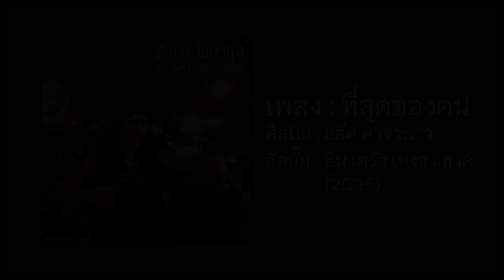แอ๊ด คาราบาว - ที่สุดของคน [อัลบั้ม : ซึม • เศร้า • เหงา • แฮงก์] (Audio)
เพลง : ที่สุดของคน
ศิลปิน : แอ๊ด คาราบาว (ยืนยง โอภากุล)
คำร้อง : ทิวา สาระจูฑะ
ทำนอง : ทิวา สาระจูฑะ
เรียบเรียง : ทิวา สาระจูฑะ
อัลบั้ม : ซึม • เศร้า • เหงา • แฮงก์
Track : 12
ค่ายเพลง : Warner Music Thailand
ปี : พ.ศ.2548

ฟังแทร็คเพลงก่อนหน้าได้ที่ลิงก์นี้ (11 : แอ๊ด คาราบาว - อีกไม่นาน)

ฟังแทร็คเพลงต่อไปได้ที่ลิงก์นี้ (13 : แอ๊ด คาราบาว - อย่ากลัว)

ฟังอัลบั้ม "แอ๊ด คาราบาว - ชุดที่ 14 "ซึม • เศร้า • เหงา • แฮงก์"" แบบ Playlist ได้ที่ลิงก์นี้

ความในใจ

     "อัลบั้มชุดนี้เกิดจากความคิดของเพื่อน และสำเร็จลงด้วยฝีมือและน้ำใจของเพื่อน โปรดิวเซอร์ของผมบอกตอนกำลังอัดเสียงว่า ถ้าไม่มีชื่อที่ลงตัวแล้วอย่าง 'ซึม เศร้า เหงา แฮ้งก์' อยากจะตั้งชื่อว่า 'เพลงเพื่อน' ผมไม่มีอะไรจะพูดตอบ นอกจากพยักหน้าเท่านั้น"

.ทิวา สาระจูฑะ (วันพฤหัสบดีที่ 11 สิงหาคม พ.ศ.2548)

นักร้อง : ยืนยง โอภากุล (แอ๊ด คาราบาว)
กลอง : นล สิงหลกะ (อ๋อ อินคา) (นล ใช้กลองยามาฮ่า)
กีตาร์ไฟฟ้า : กีรติ พรหมสาขา ณ สกลนคร (เขียว คาราบาว)
กีตาร์โปร่ง : กีรติ พรหมสาขา ณ สกลนคร (เขียว คาราบาว) / พยัต ภูวิชัย
ทรัมเป็ต : อุเทน พรหมมินทร์
เบส : สุเทพ ปานอำพัน (เอ็ดดี้ ซูซู)
เปียโน/คีย์บอร์ด/สตริง/โปรแกรม : อิสระ สุวรรณณัฐวิภา
ฮาร์โมนิก้า : พยัต ภูวิชัย
ร้องประสาน : อุเทพ พรหมมินทร์ / กีรติ พรหมสาขา ณ สกลนคร (เขียว คาราบาว) / พยัต ภูวิชัย / คณาคำ อภิรดี / สิริพร พงส์พิสิฏฐ์ (แอ๋ว แครี่ออน) / ธิติ พฤกษ์ชะอุ่ม

ศิลปินรับเชิญ
ร้องประสาน (ในเพลง "ความฝัน-ความจริง" และ "ที่สุดของคน") : พงษ์สิทธิ์ คำภีร์
กีตาร์ไฟฟ้า (ในเพลง "ตำนานดวงดาว" / "ความฝัน-ความจริง" / "คนโลภ" / "ที่สุดของคน") : จักรินทร์ ดวงมณีรัตนชัย (ป๊อป The Sun)
กีตาร์โปร่ง (ในเพลง "คนโลภ" และ "เวลาที่เหลือ") : โอฬาร พรหมใจ
กีตาร์ไฟฟ้า (ในเพลง "เมืองไทย 2651" และ "ความหมาย") : ตราชัย ไชยวัณณ์ (อู๊ดดี้ แผ่นดิน)
แซ็กโซโฟน (ในเพลง "ความฝัน-ความจริง" / "อยากให้อยู่ด้วย" / "เวลาที่เหลือ") : สมบัติ พรหมมา (บัต ซูซู)
ไวโอลิน (ในเพลง "ตำนานดวงดาว" / "รัก/ยิ้ม" / "เมืองไทย 2651") / ฟลุ้ท (ในเพลง "อย่ากลัว") : สุวรรณ มโนษร
กีตาร์ไฟฟ้า (ในเพลง "เจ็บเพื่อเข้าใจ") : พิเชษฐ์ เครือวัลย์ (เชษฐ์ Y Not 7)
กีตาร์ไฟฟ้า (ในเพลง "เวลาที่เหลือ") : ขจรศักดิ์ หุตะวัฒนะ (หมี คาราบาว)
กีตาร์โปร่ง (ในเพลง "เจ็บเพื่อเข้าใจ" และ "อย่ากลัว") : แฟรงค์ โรเซลล์ส
โดรโบกีตาร์ (ในเพลง "ตามเสียงหัวใจ") : การุณย์ รามาตย์ (ปู คำผาย / ปู บ้านบุญเรือง)
กีตาร์โปร่ง (ในเพลง "อย่ากลัว") : กฤช สุขุมาลพันธ์
ร้องประสาน (ในเพลง "รัก/ยิ้ม") : กลุ่มนักร้องยุวชน (ด.ช.เจษฎา วงศ์อิสลาม / ด.ญ.นีรนุช วงศ์อิสลาม / ด.ญ.อภิญญา ภูมิ / ด.ญ.กัญญารัตน์ โล่ห์ขุนพรม / ด.ญ.ศิริพร บุญมาเลิศ / ด.ญ.ยัสมีน มูซอ / ด.ญ.มนัสวี มูซอ / ด.ญ.ศิริรัตน์ สุขพลอย / ด.ญ.ธีรนุช สุขพลอย / ด.ช.สุวิทย์ เมืองจันทร์ / ด.ญ.ดาริกา เย็นภิญ / ด.ญ.ลาวัลย์ บุญซัน / ด.ญ.นริศรา สุวรรณณัฐวิภา)

เครดิตเพิ่มเติมในปกอัลบั้ม
ศิลปิน : ยืนยง โอภากุล (แอ๊ด คาราบาว)
อัลบั้ม : ซึม เศร้า เหงา แฮงค์
คำร้อง/ทำนอง ทุกเพลง : ทิวา สาระจูฑะ
ดูแลการผลิต : สุเทพ ปานอำพัน (เอ็ดดี้ ซูซู)
เรียบเรียงเสียงประสานและร่วมดูแลการผลิต : อิสระ สุวรรณณัฐวิภา
ร่วมเรียบเรียงเสียงร้องประสาน : อุเทพ พรหมมินทร์
บันทึกเสียงดนตรีและร้องประสาน : ที่เซ็นเตอร์ สเต็จ สตูดิโอ 1 โดย อริย์ธัช ทองเนื้อเก้า / เรวัตร บุญทวี
บันทึกเสียงร้องนำ : ที่เซ็นเตอร์ สเตจ สตูดิโอ 2 โดย ธนากร ธูปแก้ว (อ๊อด อ่างทอง)
ผสมเสียง : กีรติ พรหมสาขา ณ สกลนคร (เขียว คาราบาว) / วาทิต วาทิตยานนทน์
มาสเตอร์ริ่ง : วาทิต วาทิตตานนทน์
อำนวยการผลิต : สันติสุข คล่องใช้ยา / ทิวา สาระจูฑะ
ออกแบบปกและอาร์ทไดเร็คชั่น : วริศ ษัฏเสน
ภาพปก : สันติ พรอดิสัย
การตลาดและจัดจำหน่าย : วอร์นเนอร์ มิวสิค (ประเทศไทย)
ทีมผลิตขอบคุณ : นักดนตรีและนักร้องประสานทุกท่าน / ลุงป๋อง ประสิทธิ์ หาญกลาง ผู้ดูแลคณะประสานเสียงยุวชน / วอร์นเนอร์ มิวสิค (ประเทศไทย) / ทัศพล แบเลเว็ลด์ / คาราบาว / โอลด์ เล้ง อาร์.ซี.เอ / นิตยสาร "สีสัน"

(Intro)

วงล้อเวลา ไม่เคยอ่อนล้าหยุดลง
หมุนวนมั่นคง ดำรงอยู่ตลอดมา
ทุกยามค่ำคืน หลายคนยังคอยตื่นตา
รอแสงจากฟ้า ไล่เงามัวพร่าในใจ

ที่สุดของคน ในสายตาของพระเจ้า
ชีวิตเหน็บหนาว และช่างแสนสั้นเกินไป
คล้ายดังธุลี จากโคนหญ้าถึงปลายใบ
ลมจะพัดใบ ยังแห่งหนใดไม่รู้ทิศทาง

* แม้อำนาจวาสนา พาชื่อเสียงลอยเด่นไกล
ก็แค่ฝากความภาคภูมิใจ ไว้ชั่วครั้งคราว
เราเป็นเพียงผู้มาเยือน โลกใบนี้แล้วจากไป
ไม่มีใครครอบครองสิ่งใด..ได้จริง

** ท้ายสุดของคน ที่วนในล้อเวลา
แลกด้วยน้ำตา กับราคาของความเดียวดาย
คงไม่เนิ่นนาน ฉันจะปลดเกลียวสุดท้าย
ที่ควั่นจะคลาย และเพลงบทนี้จะไม่ยืดยาว

(Solo)

(Outro)